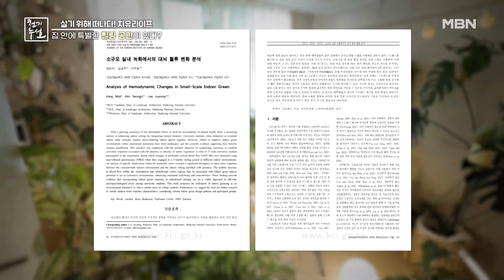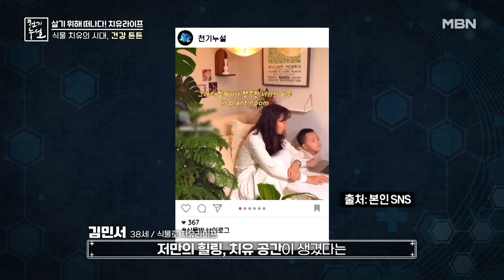집 안에 특별한 힐링 공간이 있다? MBN 240301 방송